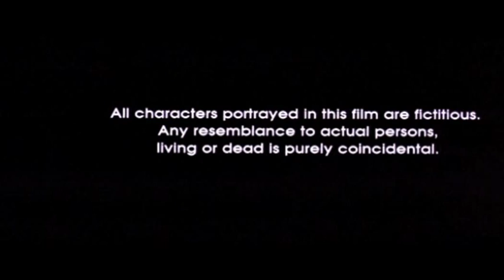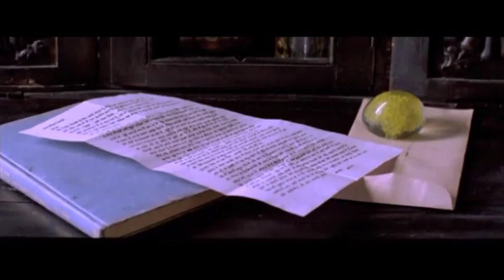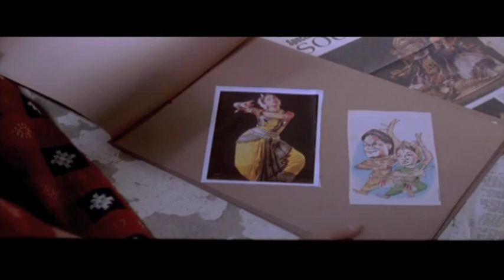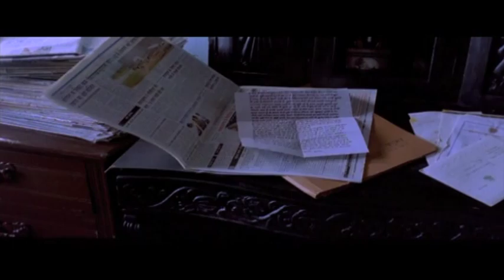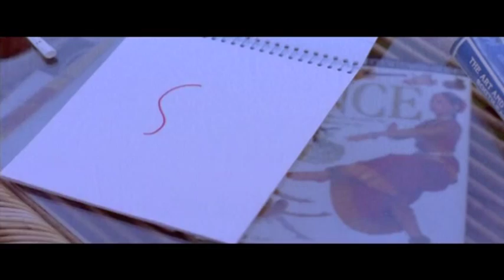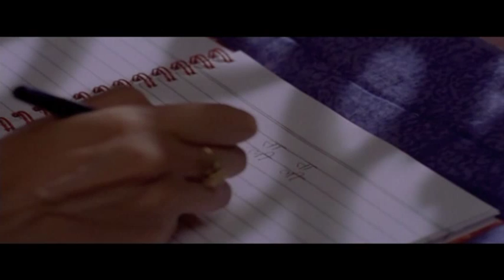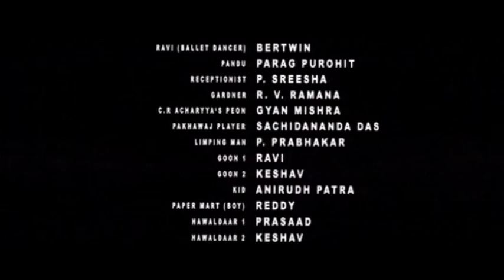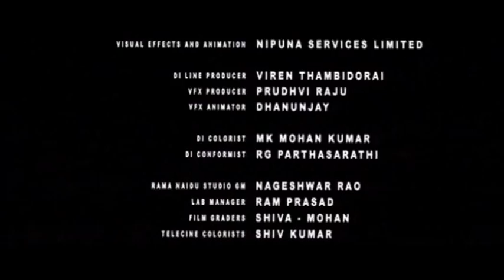Hamare Beti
Suresh Productions (Telugu: సురేష్ ప్రొడక్షన్స్) is a film production company founded by Dr. D. Ramanaidu. The production house of the company is Ramanaidu Studios which is located at Hyderabad, Andhra Pradesh, India. Suresh Productions, is one of India's largest film production companies with over 50 years of contribution to national and regional cinema